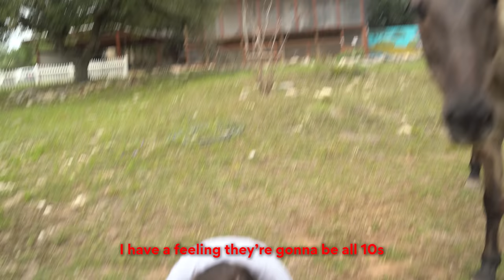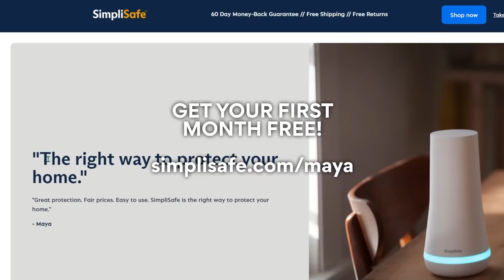giving my horse things he's never had before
Save 20% on your SimpliSafe system and your
first month is free when you sign up for Interactive Monitoring.
Visit:
to customize yours! Try SimpliSafe
risk-free. If you don’t love it, return it for a full refund within 60
Days. There’s No Safe Like SimpliSafe.

honse popsicles

Chapters:
0:00 - intro
0:56 - the creation of the liquid-based frozen snacks on sticks
4:10 - transporting the frozen goods past winnie the moo
4:47 - big fudgy man arrives
5:00 - the taste test
7:35 - simplisafe
8:12 - the final two water-based frozen desserts
9:32 - outro